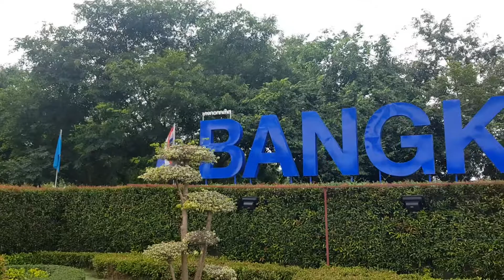Ins การจราจร ไทย-คองโก